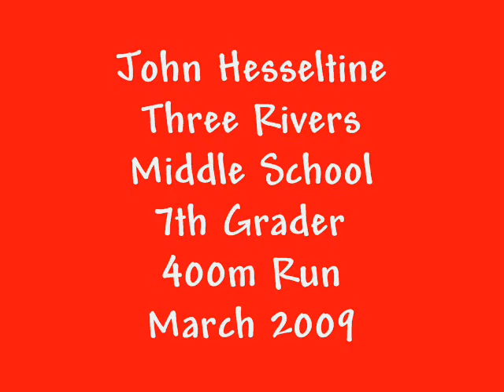John Hesseltine Three Rivers Middle School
400m Run March 2009